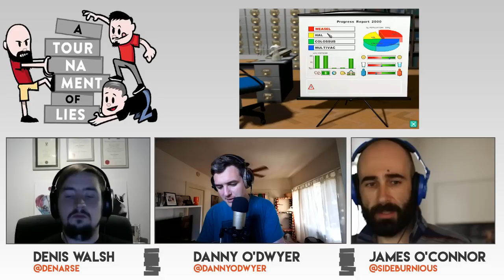A Tournament of Lies - Episode Eight (Brexit / Granny Special)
After a short break Danny, Denis & James pick a few British themed games from Twitter and rate one ATOL listener's granny's favorite games.